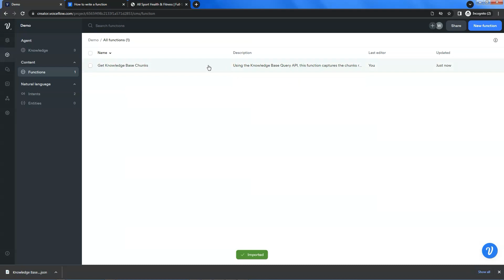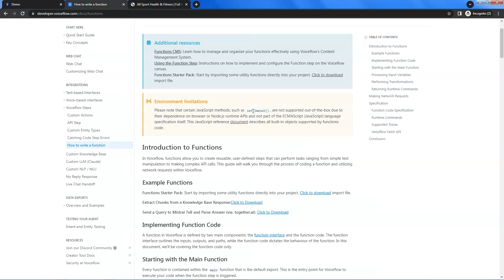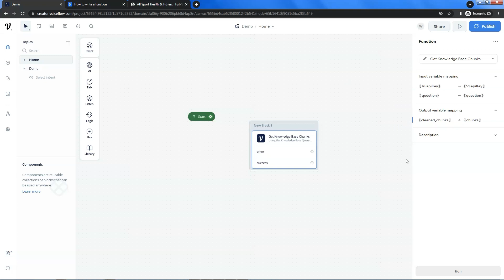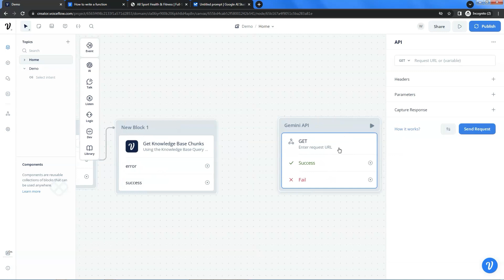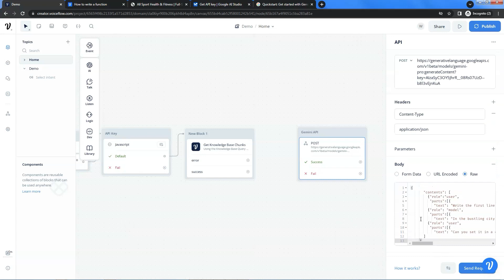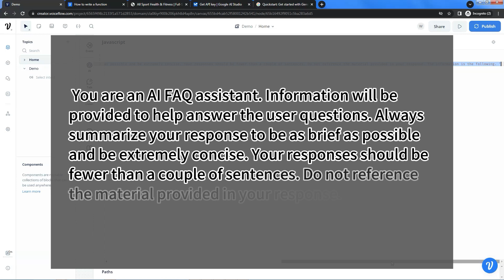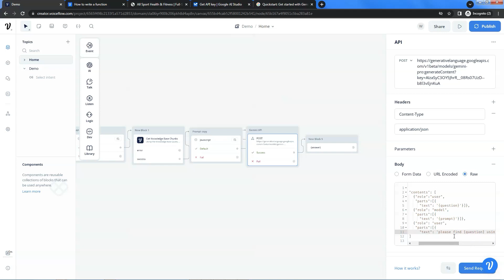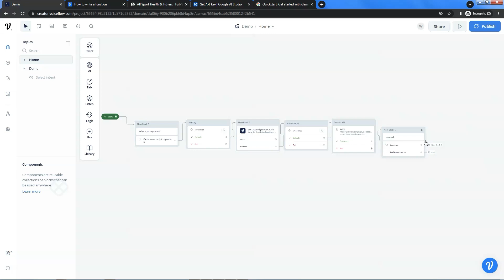Build a Smart Chatbot in MINUTES! Voiceflow KB + Gemini Pro Integration for Optimized Responses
Want to build a chatbot that actually understands your users? Look no further! In this video, you'll learn how to create a powerful chat assistant using Voiceflow and integrate it with the cutting-edge Gemini Pro model for optimized responses.

Here's what you'll learn:

No/Low-code chatbot building with Voiceflow: Master the basics of building conversational flows with no or low code.

Fetching data with ease: Leverage Voiceflow's powerful example function to seamlessly retrieve information from your knowledge base.

Boost response quality with Gemini Pro: Supercharge your chatbot's responses by integrating with the AI-powered Gemini Pro model for natural and optimized language. ✨

This video is perfect for:

Developers: Learn a new, low-code approach to chatbot development.

Content creators: Enhance your audience engagement with a smart chatbot.

Business owners: Automate customer service and improve communication with your clients.